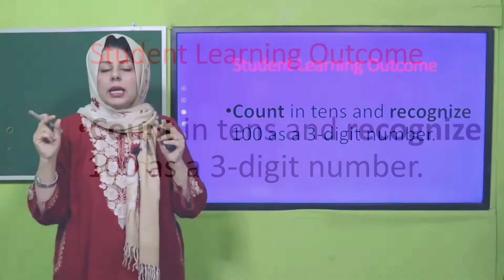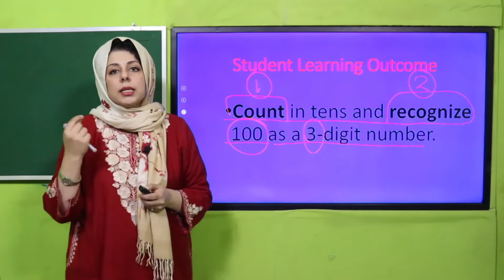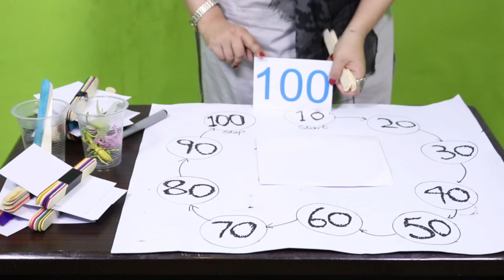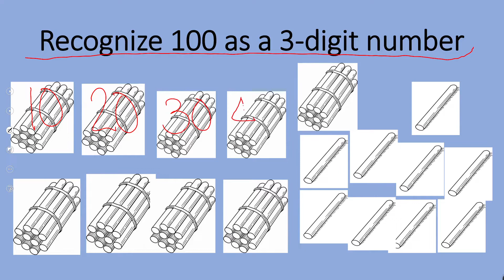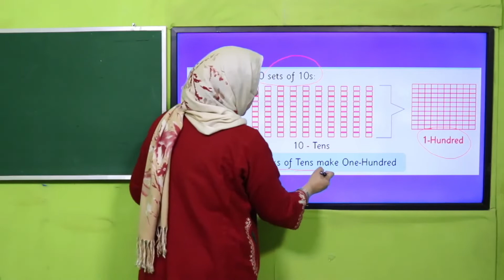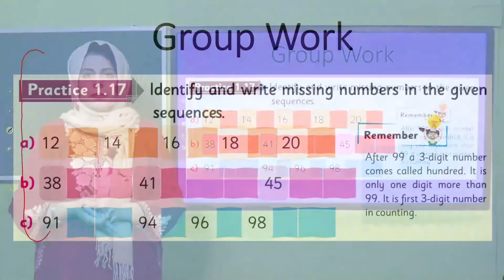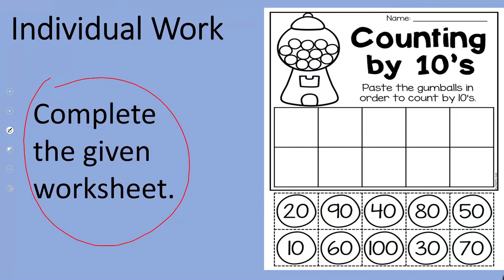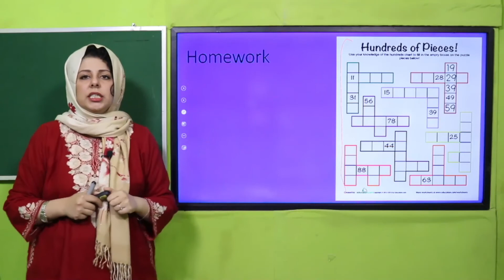Math Grade 1 Unit 1 Lecture 19a || SNC 2020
Children will learn to count in tens and recognize 100 as a three digit number with hands on activities.

1. PowerPoint Presentation

2. Lesson Plan

3. Worksheet/Activity